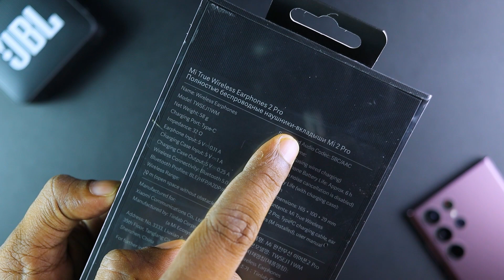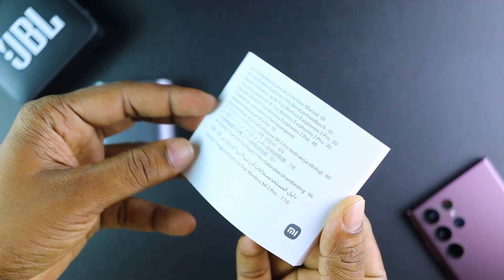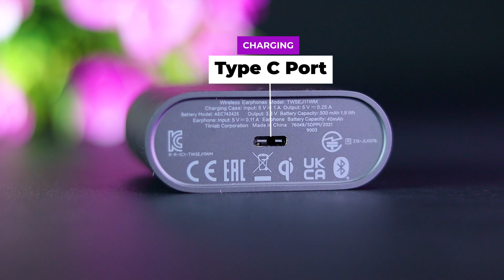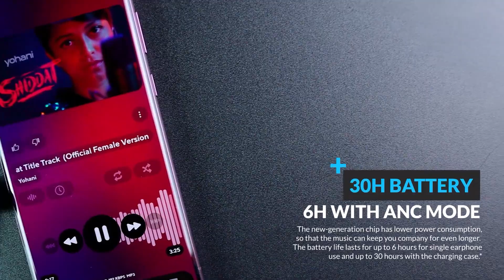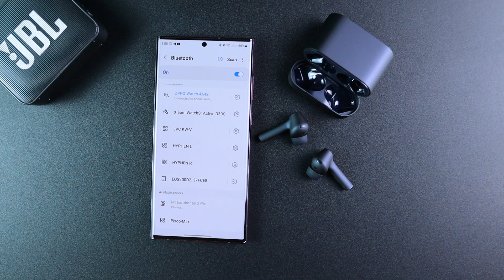Xiaomi Mi True Wireless Earphones 2 Pro in Sri Lanka | ANC earbuds | Review By Nalinda Indika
SimplyTek : 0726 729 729 or  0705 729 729

Xiaomi Mi True Wireless Earphones 2 Pro in Sri Lanka | ANC earbuds | Sinhala Review By Nalinda Indika